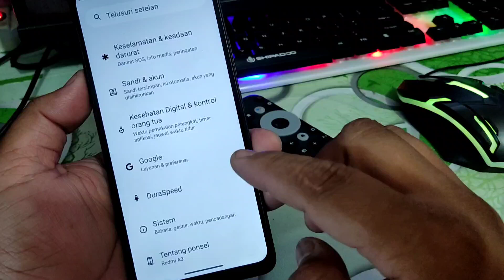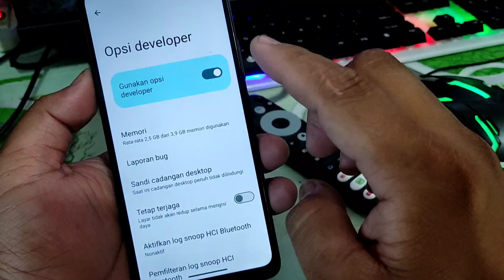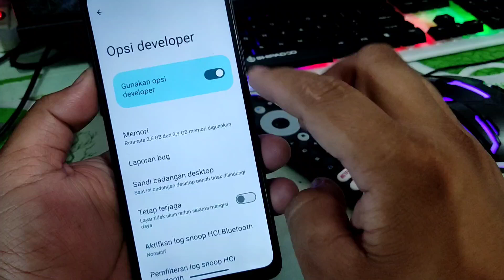Cara Mengaktifkan Opsi Pengembang Android 14 Di Redmi A3